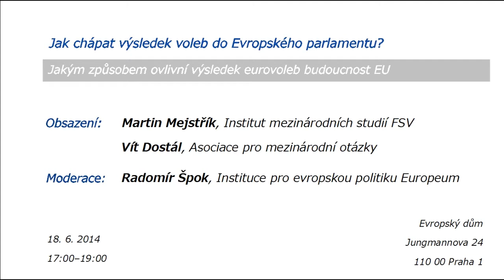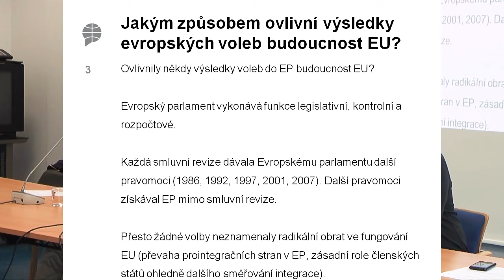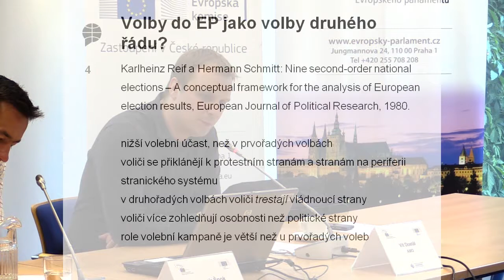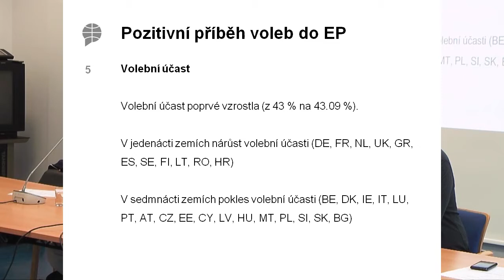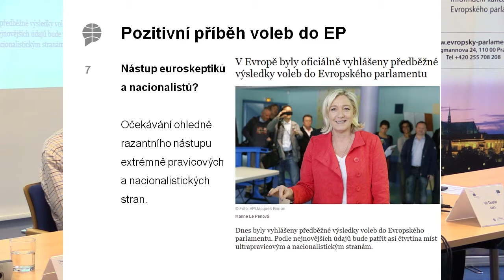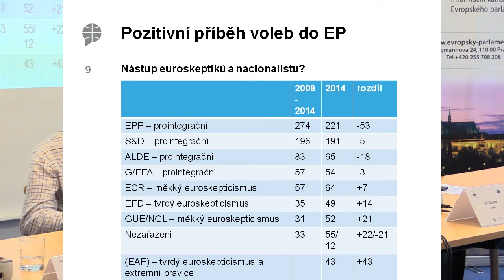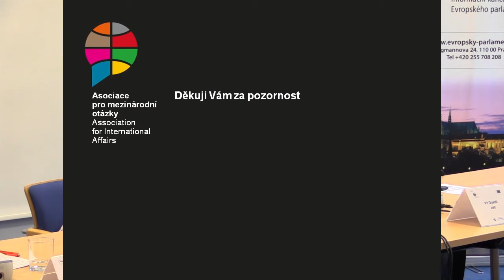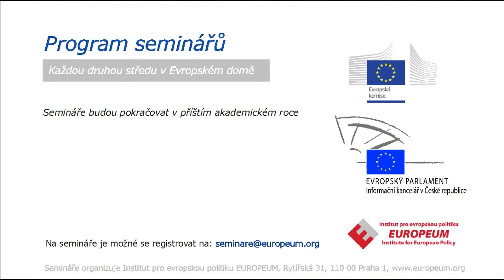Jak chápat výsledek voleb do Evropského parlamentu?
Zastoupení Evropské komise a Informační kancelář Evropského parlamentu v České republice ve spolupráci s Institutem pro evropskou politiku EUROPEUM uspořádaly seminář pro širokou veřejnost s názvem "Jak chápat výsledek voleb do Evropského parlamentu?". Akce se uskutečnila "Jak chápat výsledek voleb do Evropského parlamentu?". Akce se uskutečnila ve středu 18. června 2014 v Evropském domě (Jungmannova 24, Praha 1). Na semináři vystoupí Martin Mejstřík (Institut mezinárodních studií FSV UK), Vít Dostál  (Asociace pro mezinárodní otázky).